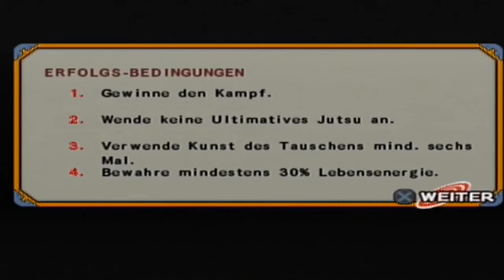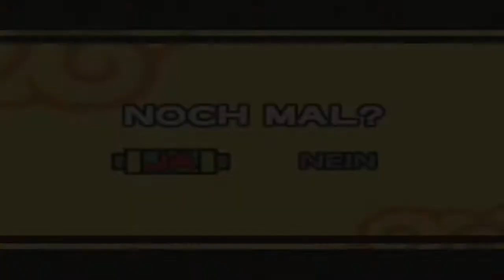Naruto Shippuden: Ultimate Ninja 4 Part 49 - Die Revanche - German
•Erscheinungsjahr: 2007
•Entwicklerfirma: CyberConnect2
•Publisher: Bandai Namco Entertainment
•Medium: Playstation 2
•Genre: Kampfspiel
•USK: 12 Jahre

►►►Zugehöriges Infovideo◄◄◄

Moin .. und Herzlich Willkommen zu einem neuen Projekt aus dem Hause Viper. Es ist schon eine Weile her das wir zuletzt Naruto gespielt haben, jetzt ist es aber wieder soweit und passender Weise kommen wir hier jetzt auch aus den Classics zu der Shippuden Serie von Naruto. Es sind 3 Jahre ins Land gegangen und Naruto hat mit seinem Sensei Jiraiya hart trainiert um stärker werden um ein Ziel zu erreichen, Sasuke aus den Fängen von Orochimaru zu befreien. Nach dieser Zeit ist es soweit und die beiden kehren zurück nach Konohagakure im Reich des Feuers. Natürlich haben sich dabei auch die anderen weiterentwickelt und sind sogar in den Rängen aufgestiegen und sind mittlerweile entweder Chunin oder gar Jonin geworden. Doch dann geschieht etwas in Sunagakure was die Aufmerksamkeit der Konoha-Nins auf sich zieht.

►►►Zugehörige Accounts◄◄◄